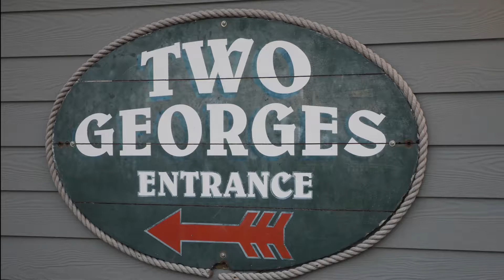Two Georges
Bringing you great food and great drinks! Two Georges is the place to be.